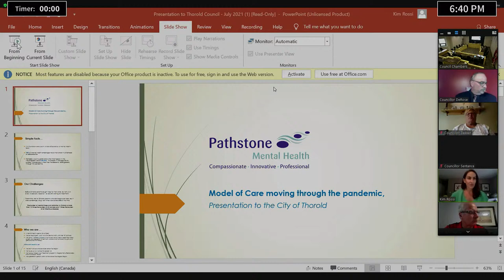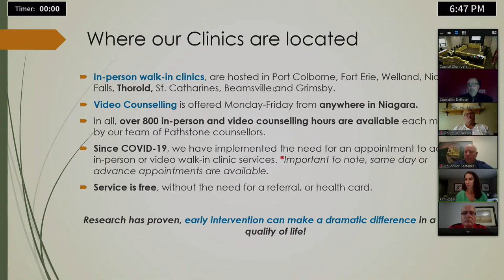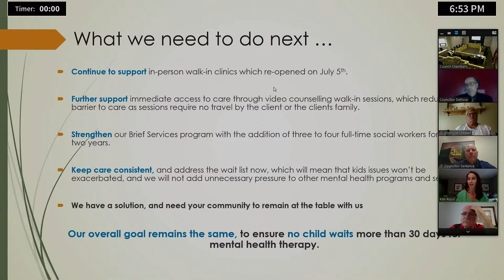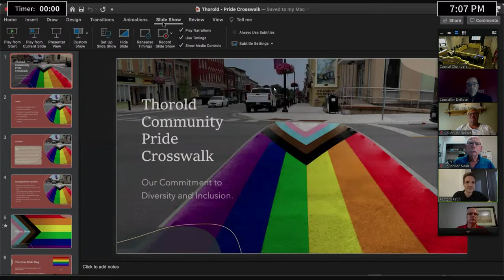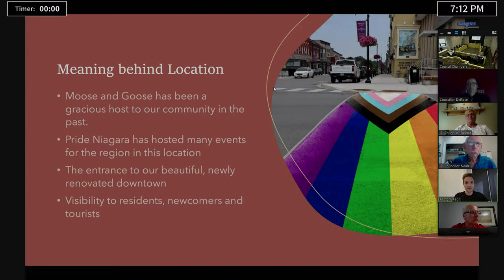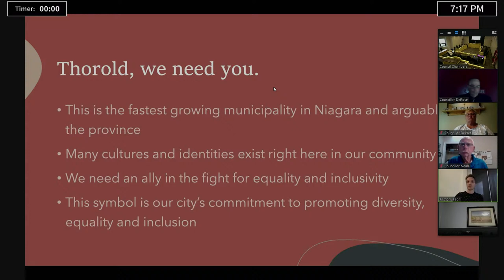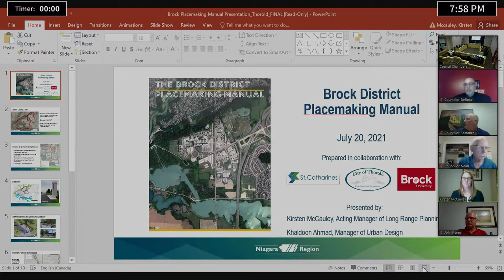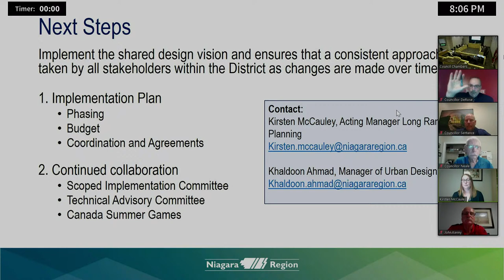City of Thorold Live Stream